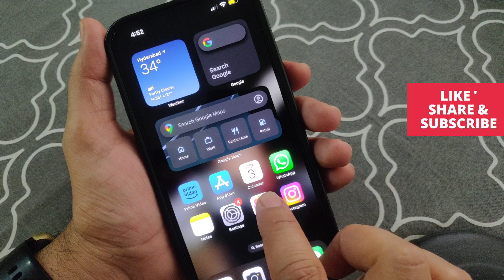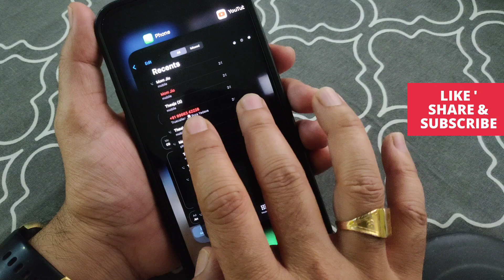How to Close All Open Apps on iPhone iOS 17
How to Close All Open Apps on iPhone iOS 17 / iOS 18

If you have many open-running apps on your iPhone, in this iPhone tutorial we show you how to close one or all open apps running on your iPhone on the latest iOS update.